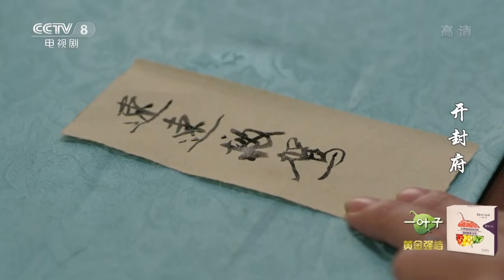【ENG SUB】《开封府》 第6集 八贤王逼迫真宗传位 （主演：黄维德、张檬、甘婷婷）| CCTV电视剧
■□剧情简介■□
《开封府》讲述了北宋年间，有志青年包拯于纷乱局势之中屡破奇案，为朝廷解决忧患、屡立奇功的故事。